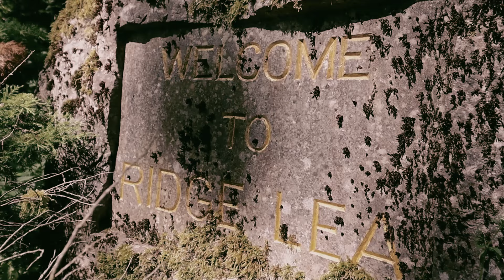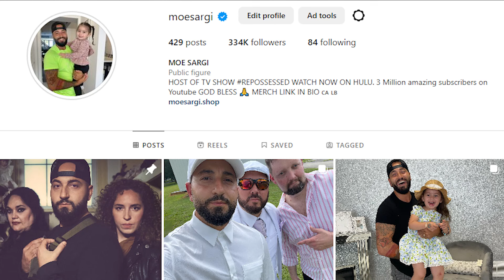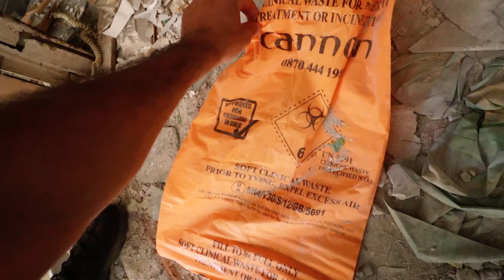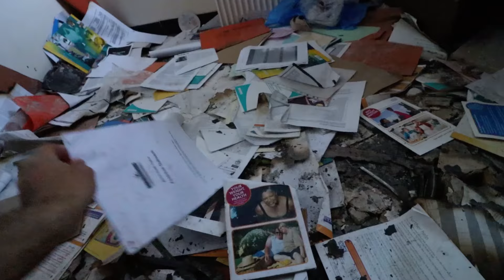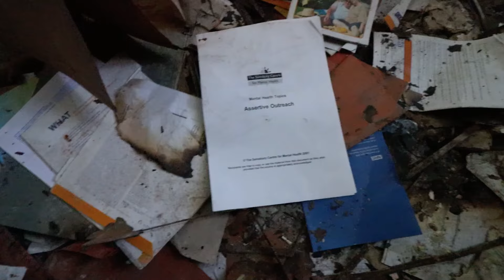THE HAUNTED HELL FIRE INSANE ASYLUM PEOPLE WERE TORTURED HERE!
10-I FILMED MY SELF SLEEPING ON A HAUNTED YACHT! GHOST ACTIVITY CAUGHT ON CAMERA! | MOE SARGI